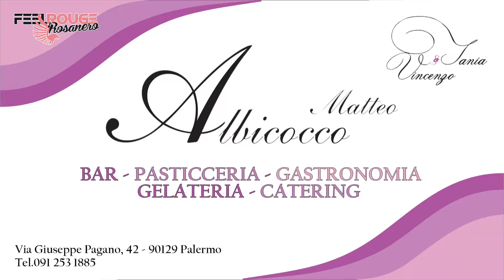Feel Rouge Rosa Nero - 51° puntata